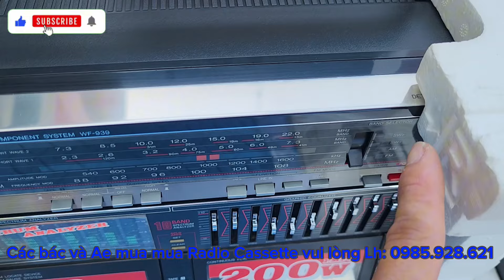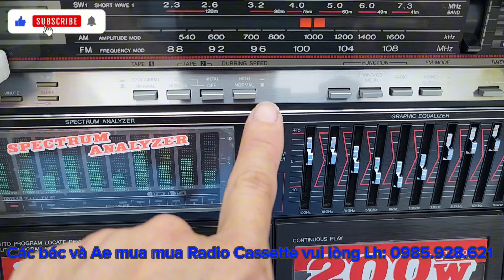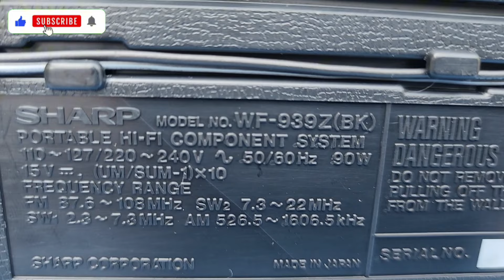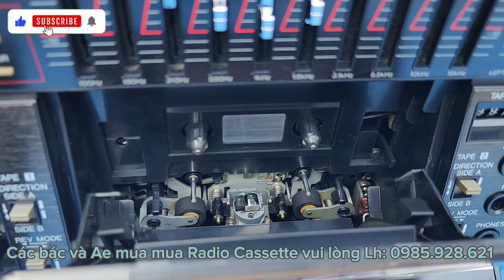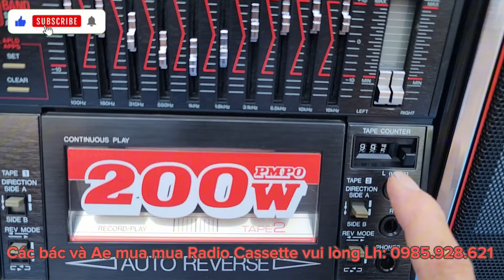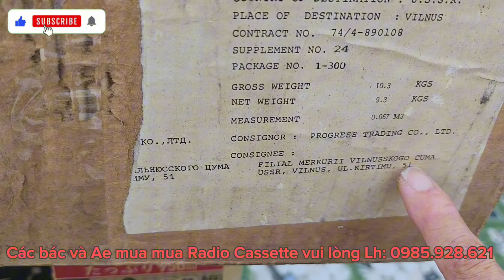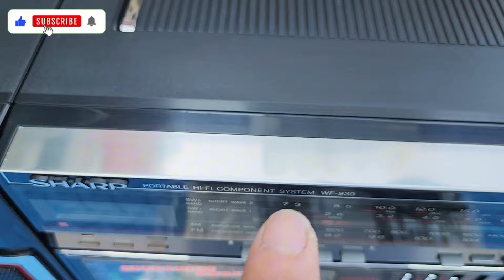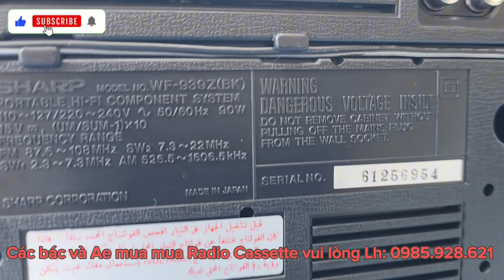SHARP WF-939 NGUYÊN THÙNG XỐP MỚI 98%